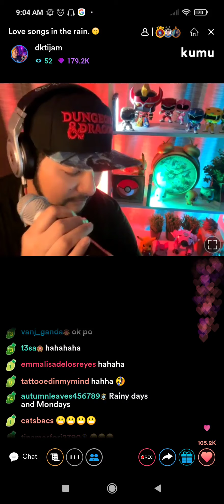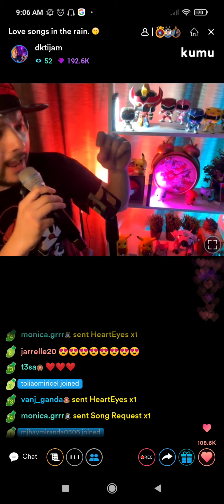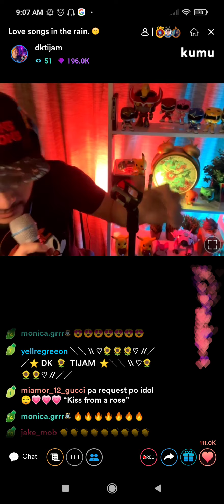Weak by DK Tijam